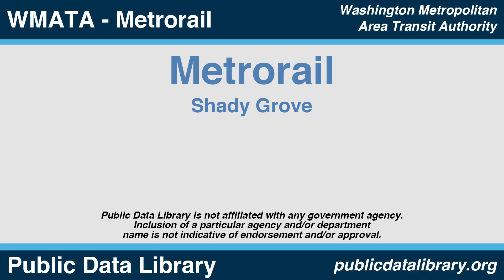WMATA Metrorail - Shady Grove